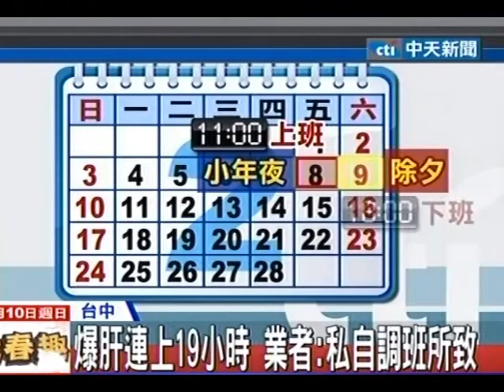中天新聞》爆肝！喬班湊連休 量販店連上19小時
中天新聞》過年期間又傳出有超時工作的情形。台中一家量販店員工向媒體投訴，公司規定除夕前三天是禁止休假，員工從小年夜晚上開始上班，上到隔天除夕下午才能休息，整整上了19個小時，簡直要爆肝了。但量販店表示，這是員工私自換班的行為，未來會加強排班管理。